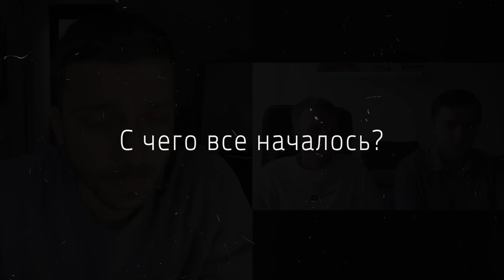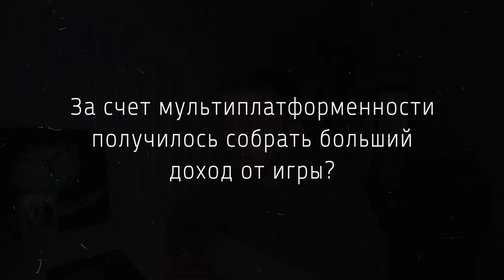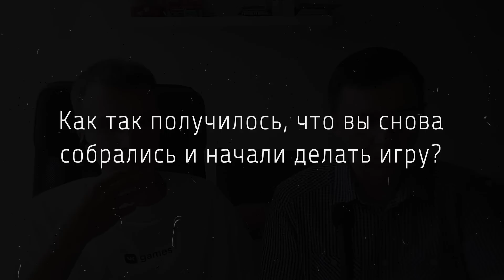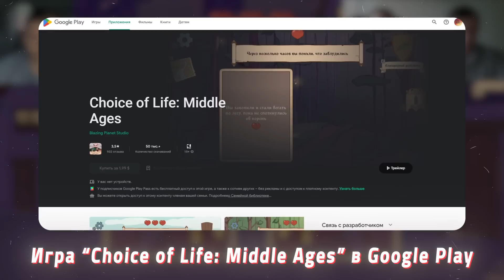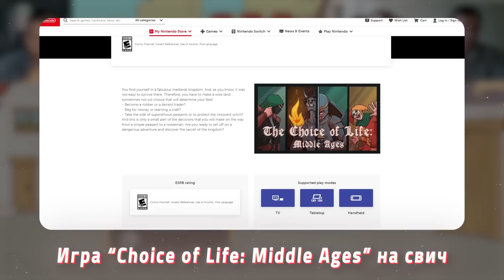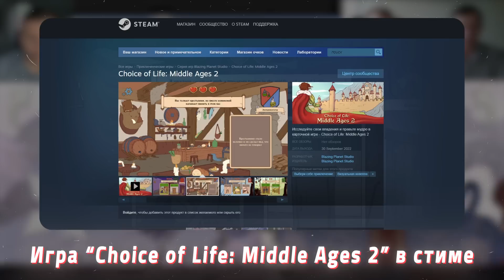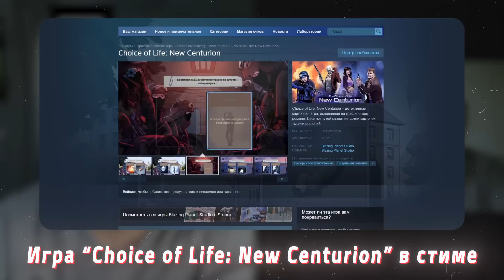Как заработать на игре 6 миллионов чистыми? Интервью с разработчиками Choice of Life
🎮Я запускаю собственное игровое издательство. Отправь свою игру на бесплатный CPI тест

Здорово, народ, это новое интервью с разработчиками игр! Сегодня у нас в гостях Алексей и Денис - ребята из Blazing Planet Studio. Они выпустили 4 игры на разных платформах, и игра Choice of Life принесла около 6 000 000 Р дохода.

В этом видео поговорим о том, как им пришла идея пойти в геймдев, о создании первых игр, и о том, как найти мотивацию на разработку. В конце, как всегда, советы начинающим разработчикам, а также расскажем о новых проектах - Choice of Life 2 и Choice of Life: New Centurion.

👉Куплю вашу мобильную игру с доходом от $100 в месяц! Писать Саше сюда

Также в этом видео:
➖ Сколько заработали ваши первые игры?
➖ Кто еще в команде разработки Choice of Life
➖ О портировании игры на Switch

Первый клуб для разработчиков игр с системой наставничества от успешных владельцев студий, узнай больше по ссылке

ТАЙМКОДЫ:
0:00 С чего все началось? Как вам пришла идея пойти в геймдев?
3:30 Расскажите, в чем суть Wargaming Academy. Сколько по времени заняло создание первой игры?
9:30 Как вы чувствовали себя при запуске игры, и сколько она заработала? На какие средства жили, пока делали следующую игру?
16:30 Сколько денег вложили в разработку Lanternium, и окупилась ли эта игра? Какую работу над ошибками вы делали, создавая новые игры?
24:55 За счет мультиплатформенности получилось собрать бОльший доход от игры? Расскажите о портировании на Switch
26:40 Об игре Choice of life. Как получилось, что вы снова собрались и начали делать игру? Всю графику к игре нарисовал один художник?
32:10 Почему вы релизились самостоятельно? В какой момент вы поняли, что игра «зашла»? Сколько копий игры продалось за месяц, за год и за все время?
36:10 Куда еще выпускали Choice of life? Какие результаты? Сколько выручки принесла игры за все время? Кто еще в команде разработки?
42:00 Какую долю выручки принесли DLC? Не думали добавить еще новых DLC? Расскажите о второй части игры
51:35 Скоро релиз, как обстоят дела с маркетингом? Собираетесь выпускаться через издателя?
55:15 Несколько советов начинающим разработчикам